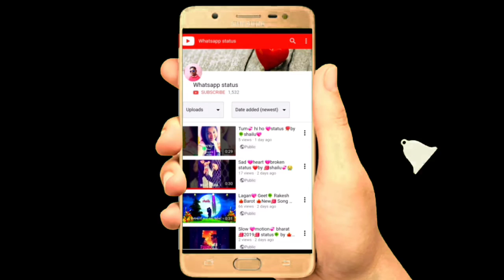Gujarati 💔💞sad 💖❤💔status☘🍀🌹 by💖💞💔 shailu